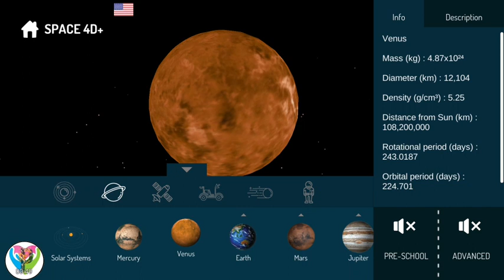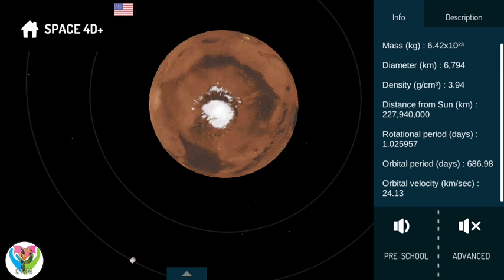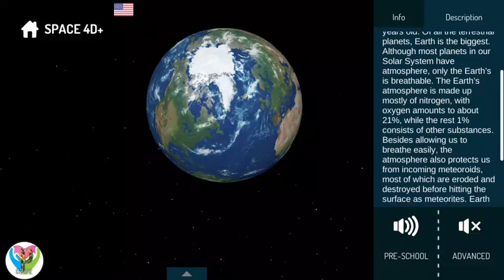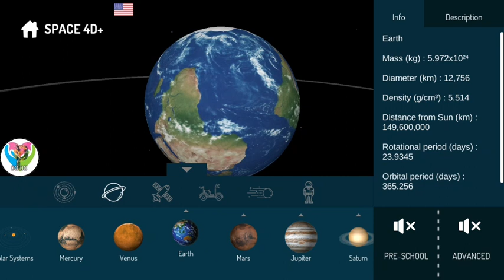The Four Planets Near the Sun in Solar System